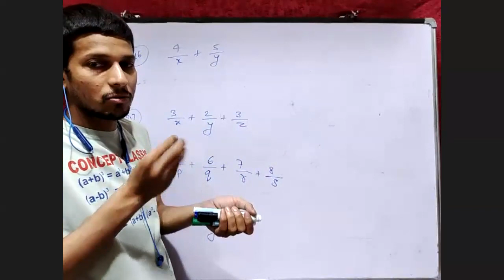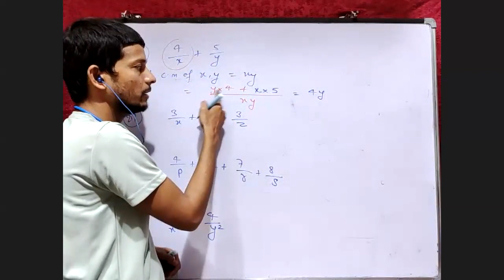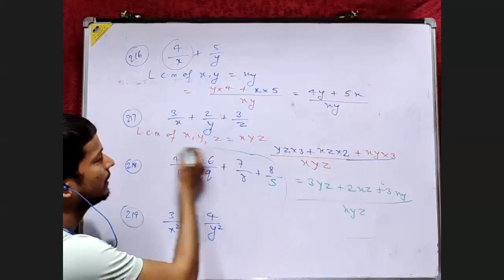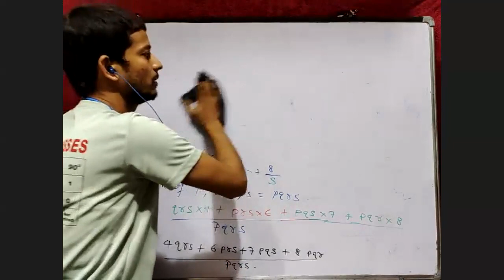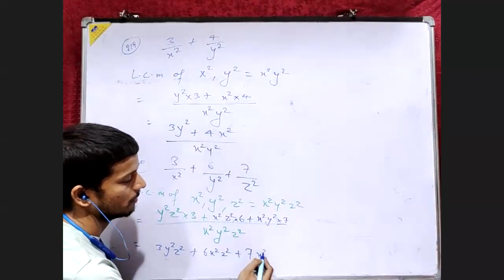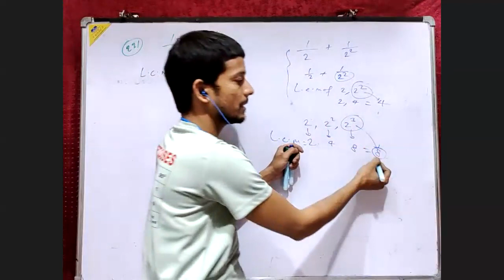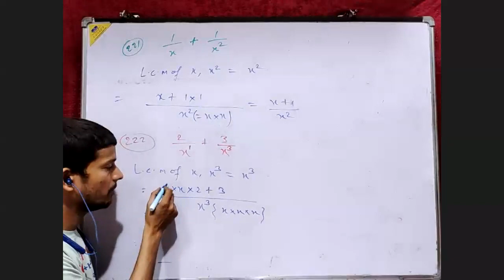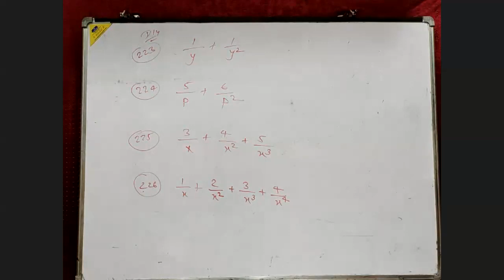Addition of Algebraic expressions 13